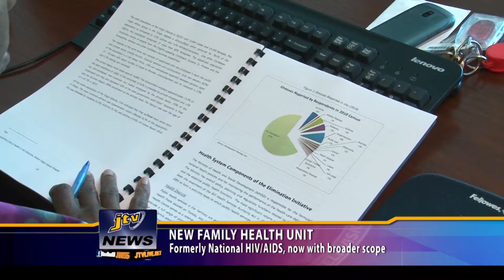New Family Health Unit